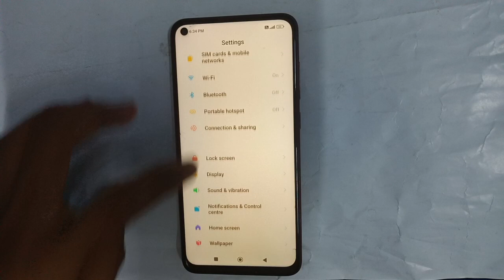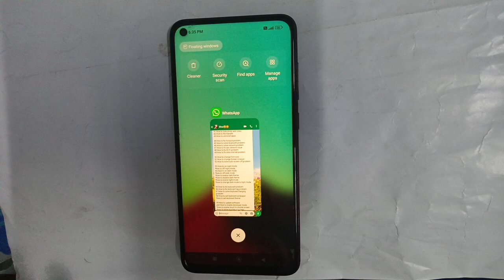Redmi Note 9T App setting Redmi mobile Apps Kaise uninstall kare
app kaise uninstall karen poco phone |  how to uninstall app redmi phone |  app uninstall kaise kare |  app setting use kare redmi phone me |  app uninstall kaise karte hai redmi mobile me